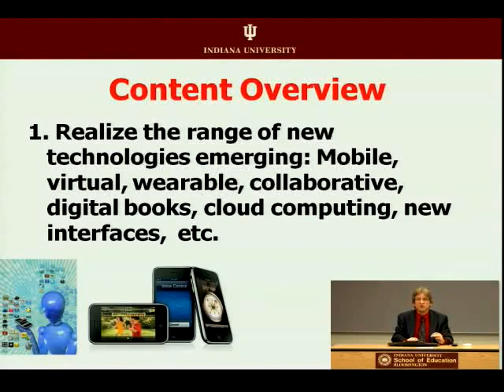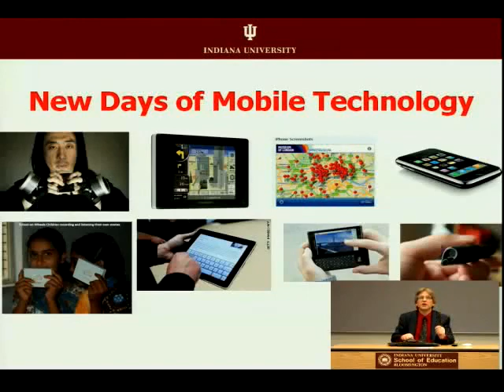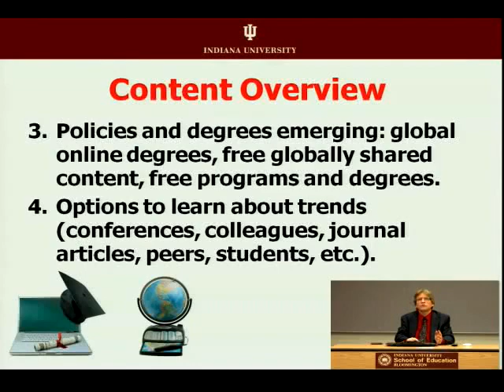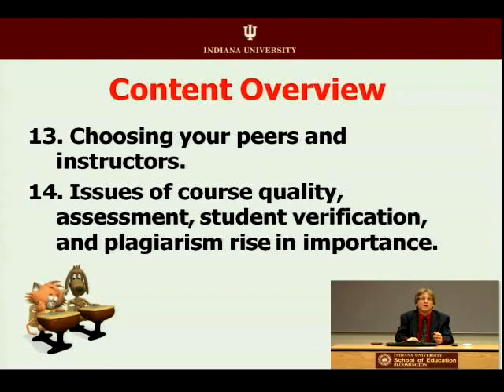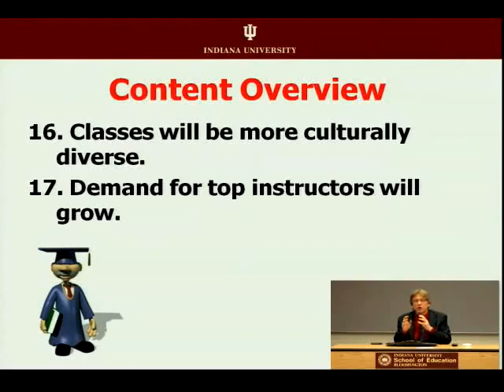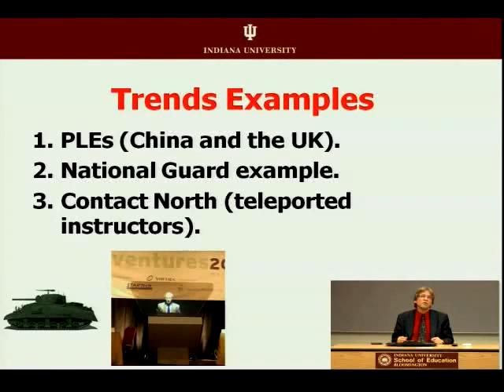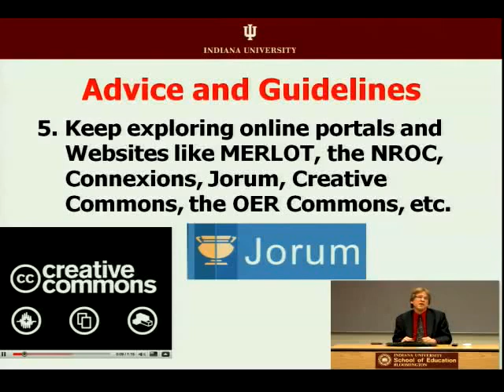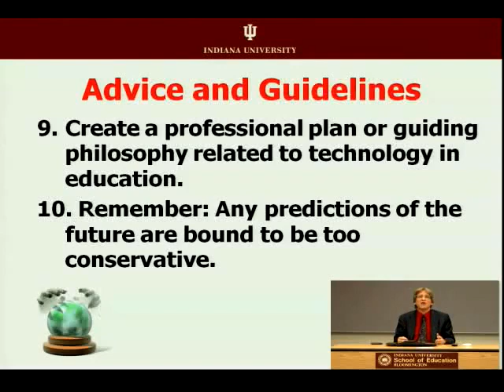27 Trends on the Horizon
In the final installment "Trends on the Horizon," Dr. Bonk envisions future developments in education and their potential impact on teaching. Points covered range from mobile learning and cloud computing to creating Personal Learning Environments.